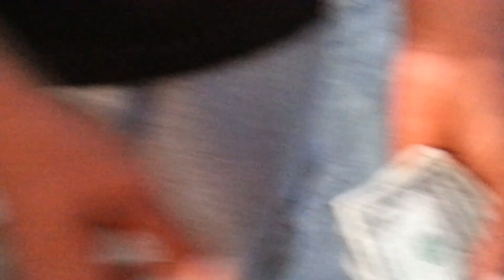Charles Break Dancing at Redondo Pier